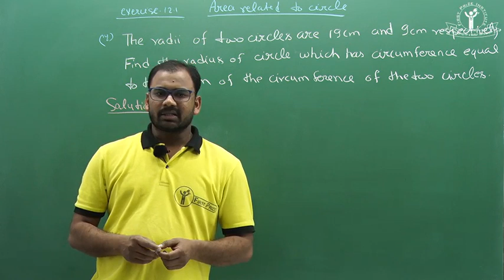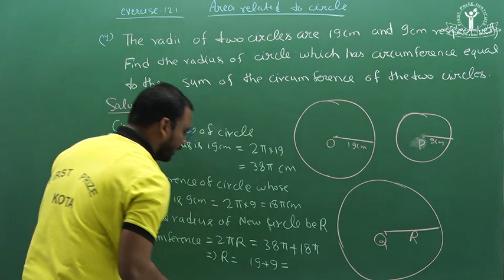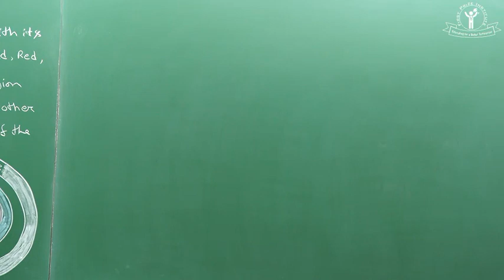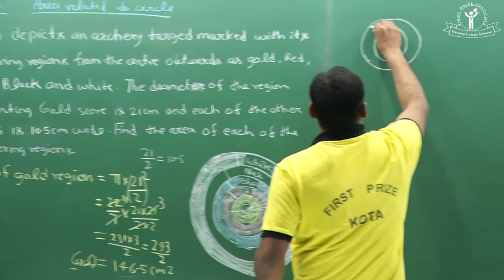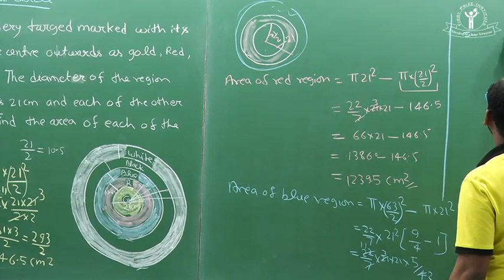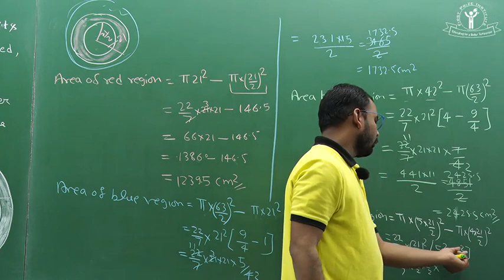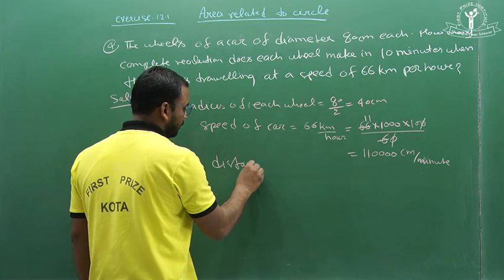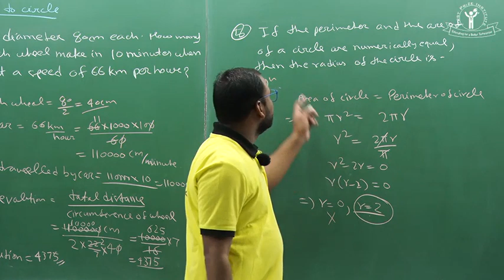Area Related to Circle Class 10 th Lecture 02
First Prize || IITJEE || NEET || AIIMS || OLYMPIADS || MIT || 10
BOARDS ll Psatis Sir ll Mathe Video Lecture ll Psatis Sir Maths ll Vijay Bhan Sir ll